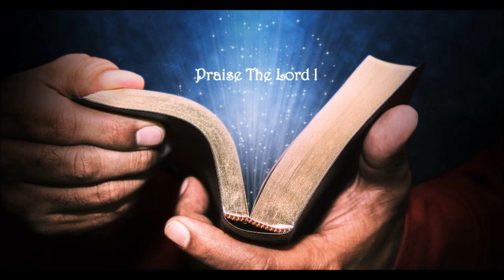Chwngsacha Wngthung || Kokborok Gospel Song